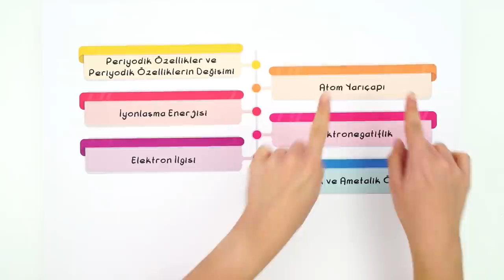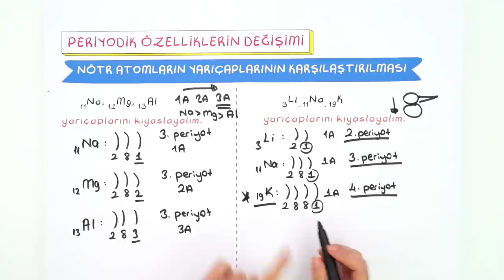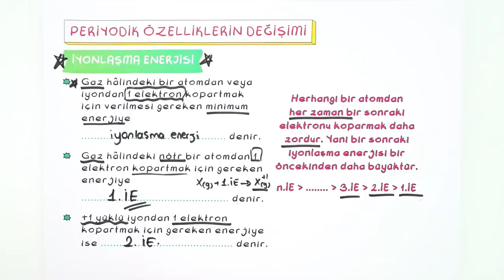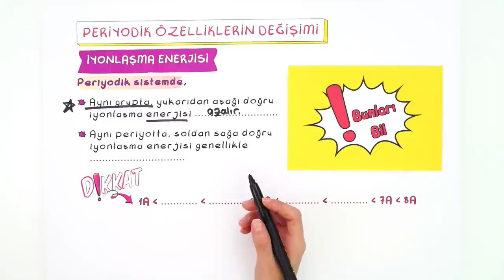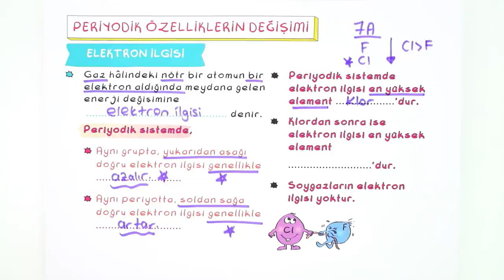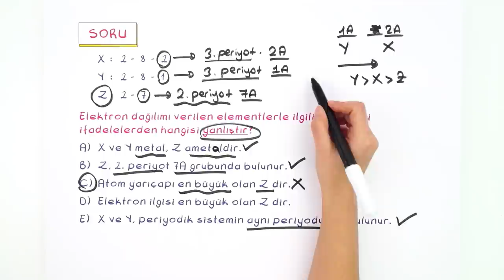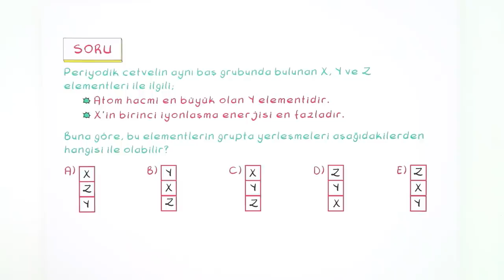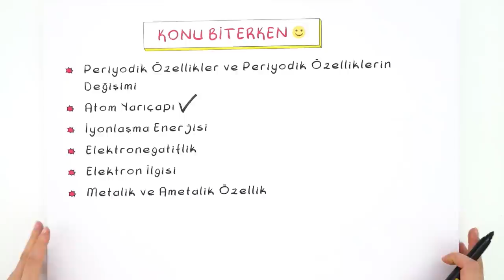9. Sınıf Kimya: Periyodik Özellikler #2022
Konuyu Pekiştirmeyi Unutma 👇
Yepyeni bir dönemde daha seninleyiz! Sene boyunca; canlı yayınlar, konu anlatımları ve soru çözüm videolarıyla, Tonguç yanında! Dersimiz Kimya 'in önemli konularından "Periyodik Özellikler". Hazırsan başlıyoruz! 😎
Giriş: 00:00
Periyodik Özelliklerin Değişimi: 01:44
Soru Çözümü: 27:15
Periyodik Özelliklerin Tabloda Gösterimi: 35:56
Soru Çözümü: 38:16